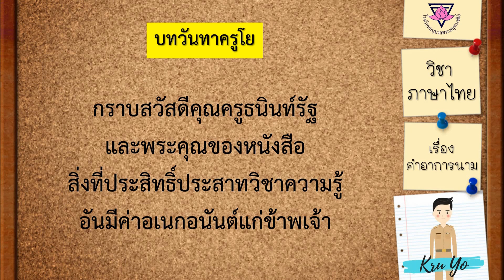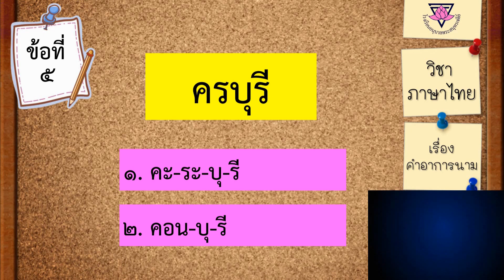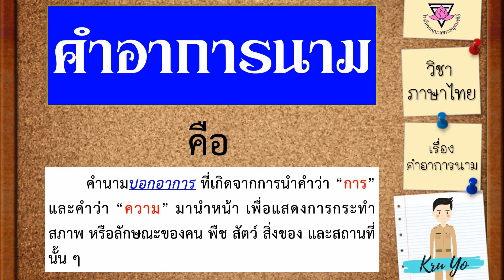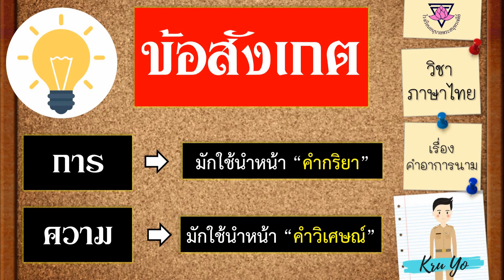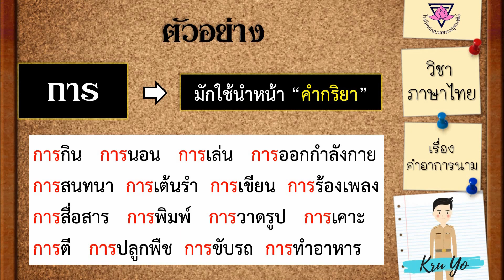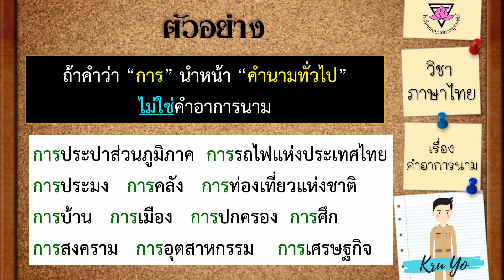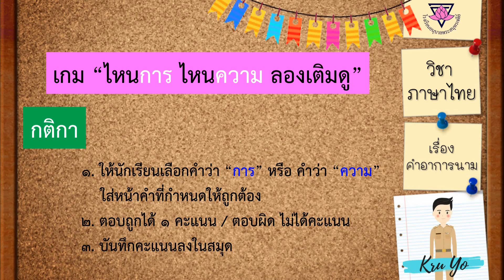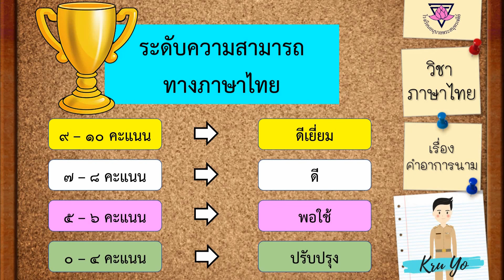คำอาการนาม ภาษาไทย l คำนาม ครูโย เจ้าหญิงแห่งวงการภาษาไทย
สื่อการจัดกิจกรรมการเรียนรู้
รายวิชาภาษาไทย ชั้น ป.6
เรื่อง
ครูผู้สอน คุณครูธนินท์รัฐ กฤษฎิ์ฉันทัชท์ ศิริวิศาลสุวรรณ
ครูโย ภาษาไทย เจ้าหญิงแห่งวงการภาษาไทย
ครูชำนาญการ โรงเรียนอนุบาลพระสมุทรเจดีย์